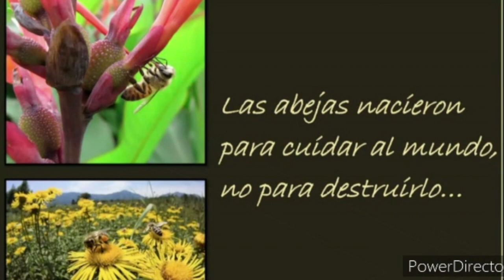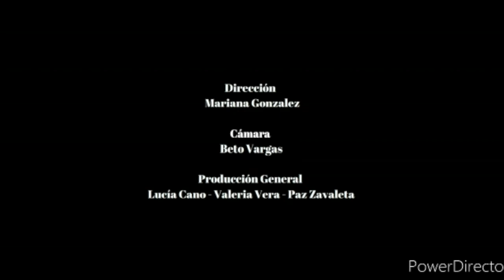Factor Total con Mariano Riva Palacio - Las ABEJAS, un indicador VITAL de la SALUD del PLANETA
En Factor Total con Mariano Riva Palacio, una colaboración para EEK-Tv y Promotora EEK nos platica sobre la existencia de más de 20 mil especies de abejas que contribuyen al desarrollo sustentable y las vuelve vitales para nuestro planeta.

Majo Montemayor nos platica sobre los conciertos masivos en EU con vacunación contra el COVID19 incluida.

La Cantante Flori Vidonna, estrena "Serenata a Capela" donde celebra el amor y abraza la diversidad.

Linkedin: Mariano Riva Palacio Yáñez

Promotora EEK'